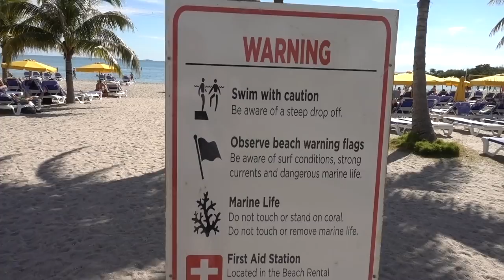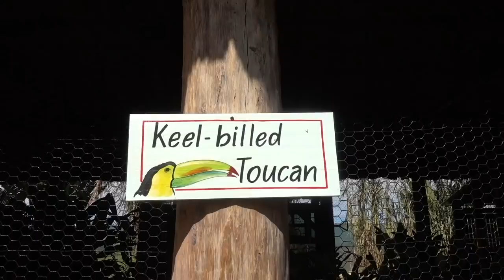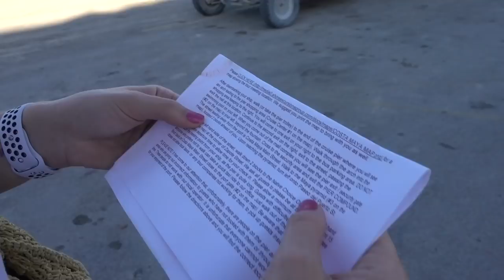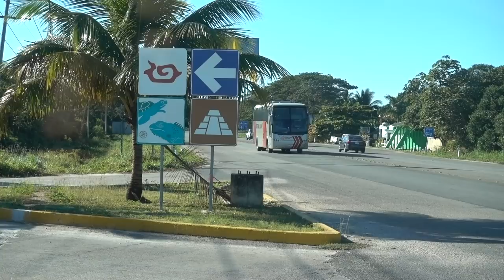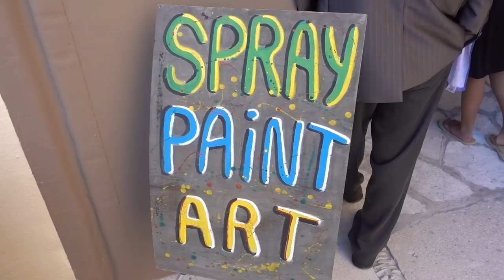NORWEGIAN GETAWAY CRUISE BELIZE and MAYAN RUINS EXCURSION VLOG EPISODE 2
Norwegian Getaway Cruise vlog episode 2. Day 3 we stopped in Harvest Caye Belize and then on our 4th day. The 5th day we   Stopped in Costa Maya Mexico and took a excursion to the Mayan Ruins. We had a blast during our entire cruise.

Camera Used is a Sony RX 100V and Galaxy S+8

Music

Butterfly  and Road Trip, By Jeff ladle and Joakim Karud